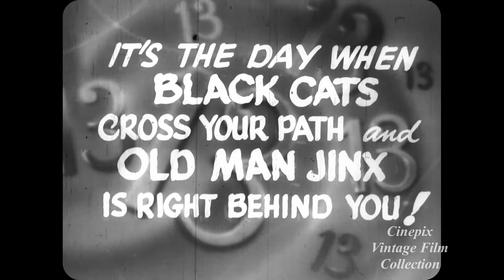The Giant Behemoth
Tis is the trailer for 1959 horror film "The Giant Behemoth"